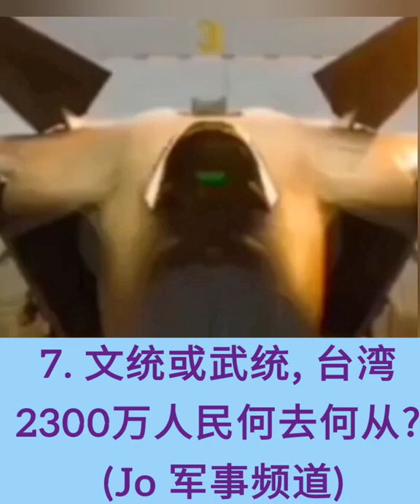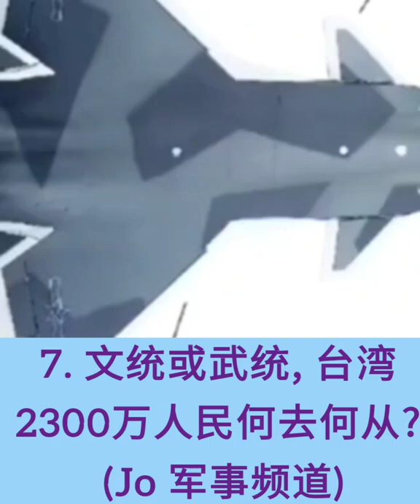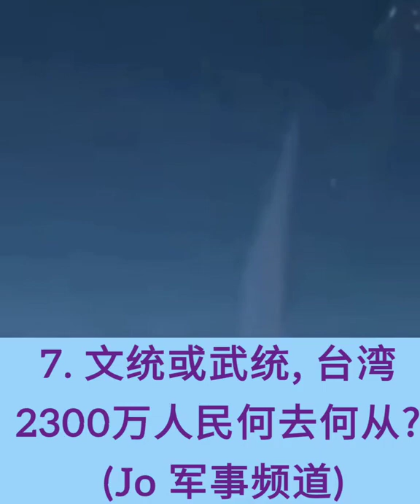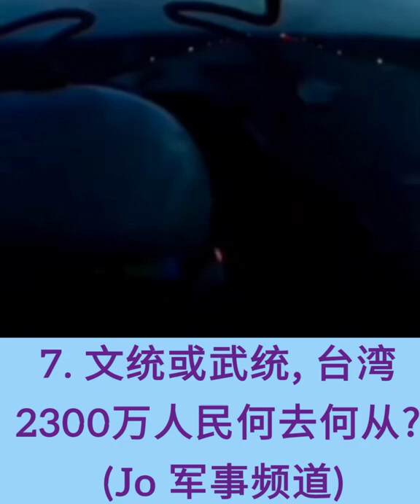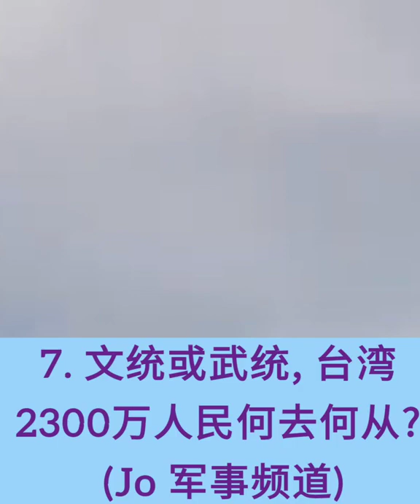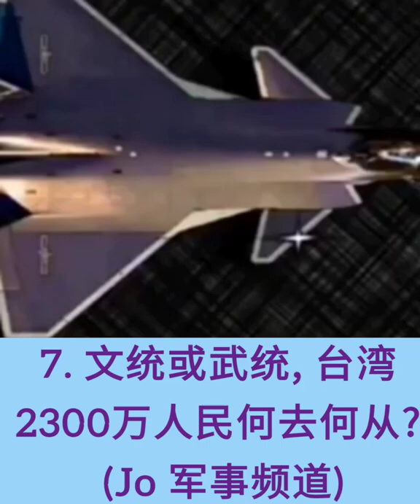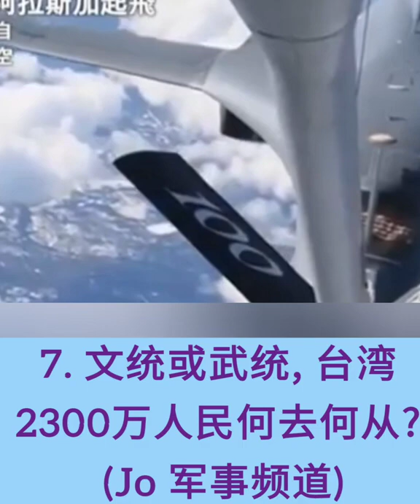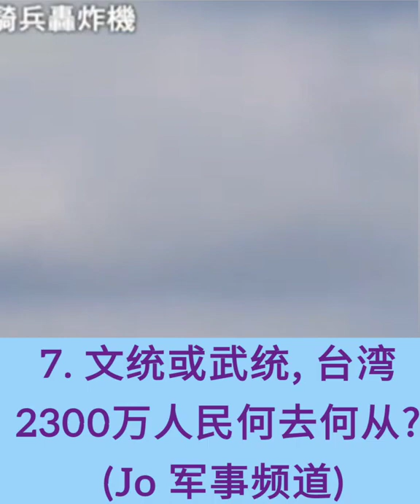7.💗💗💜台湾武统与台独， 台湾2300 万人民何去何从？ (Jo 军事频道)